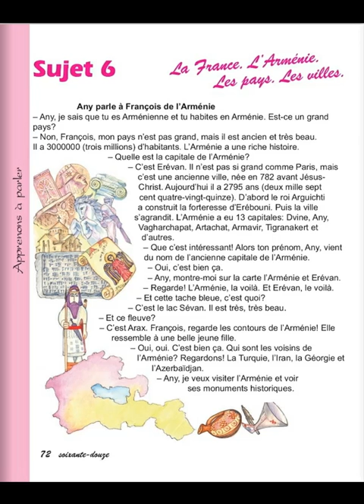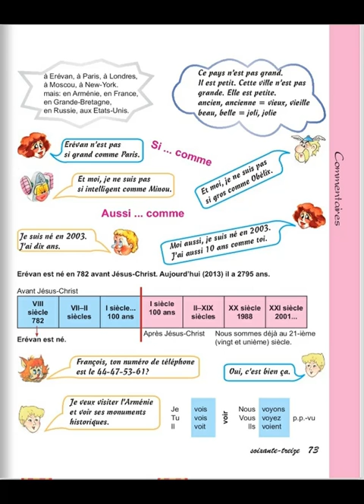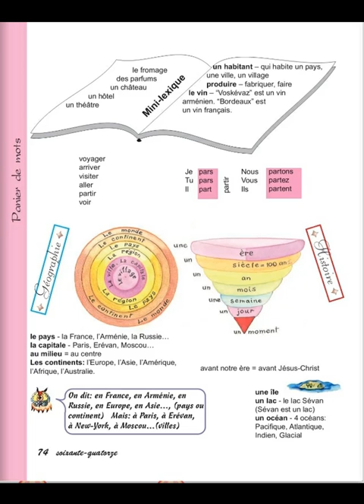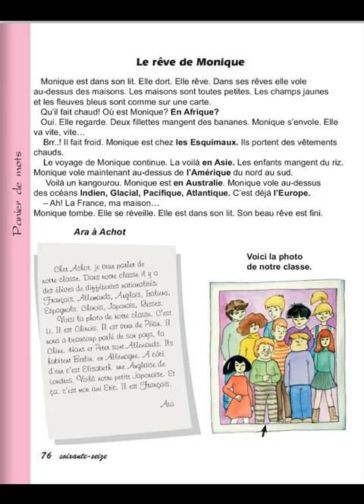Tnayin ashxatanq, Francais 4, Das 6, Mas 1